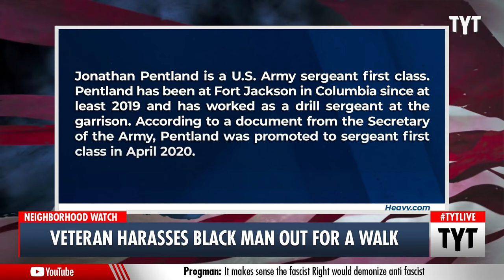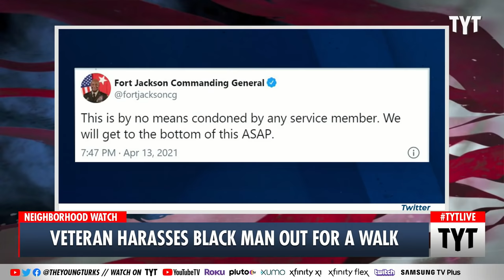Racist Army Vet ARRESTED For Harassing Black Man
An Army Veteran who harassed a Black man taking a walk in his neighborhood has since been arrested in South Carolina. John Iadarola and Ana Kasparian discuss on The Young Turks.

"A disturbing video has emerged on social media, showing a man who has been identified as a U.S. Army sergeant harassing and threatening a Black man who was walking through a South Carolina neighborhood."

210414__TA04Vet